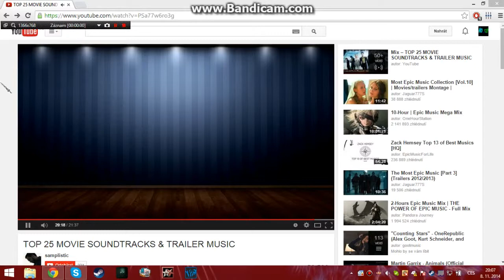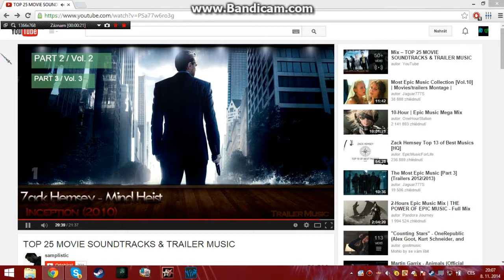Hrátky s Ohněm (Trailer)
Čus lidi dneska se podíváme na krátký Trailer k dost brzy vycházejícímu videu se jménem: ,,Hrátky s Ohněm". Doufám, že se těšíte jako já a ČUS!